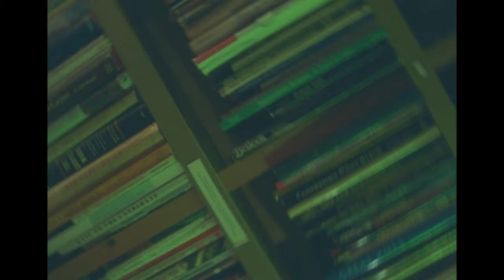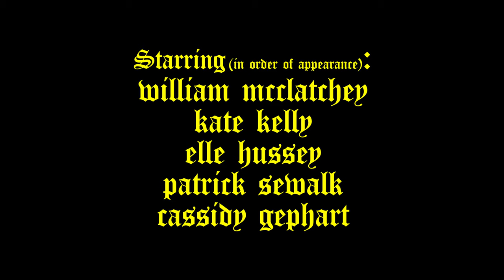Kate Kelly - The Book We Made (Official Video)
Song written and performed by Kate Kelly
Filmed by Drew Bauml
Directed by Joey Brodnax
Rhino Book Sellers, Nashville, Tn